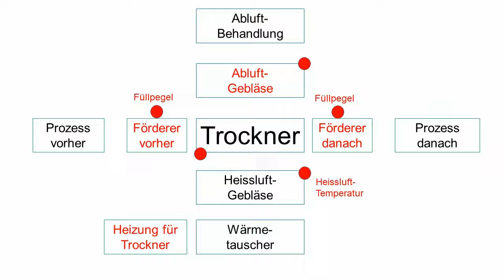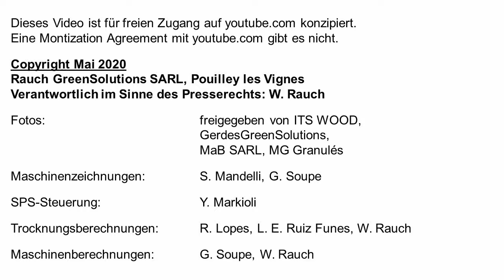Kapitel 10 Trocknerausrüstung - SPS-Steuerung und Prozessparameter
Online Tutorial: Trocknung von Biomasse und Abfallarten in Niedertemperaturtrocknern

Kapitel 1 Trocknungsberechnung - Pferdemist
Kapitel 2 Trocknungsberechnung – Ersatzbrennstoffe
Kapitel 3 Trocknungsberechnung - Hackschnitzel
Kapitel 4 Trocknerausrüstung – Shredder, Sieb
Kapitel 5 Trocknerausrüstung – Abluft-Behandlung
Kapitel 6 Trocknerausrüstung – Gebläse
Kapitel 7 Trocknerausrüstung – Wärmequelle
Kapitel 8 Trocknerausrüstung – Wärmetauscher
Kapitel 9 Trocknerausrüstung – Pufferlager
Kapitel 10 Trocknerausrüstung – SPS-Steuerung
Kapitel 11 Massenbilanz
Kapitel 12 Energiebilanz
Kapitel 13 Schnittstellen
Kapitel 14 Feuchtetypen
Kapitel 15 Optimierung der Wärmenutzung
Kapitel 16 Trocknungsziele
Kapitel 17 Investitionsrechnung
Kapitel 18 Wartung
Kapitel 19 Ersatzteile